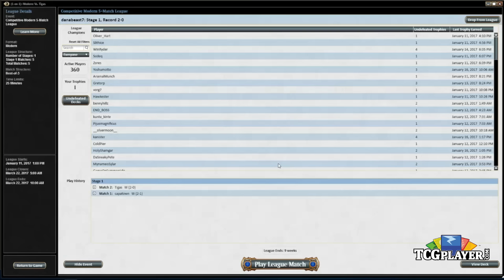[MTG] Modern Bant Knightfall | Match 2 VS Eldrazi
Steve Rubin put in a ton of practice with Bant Knightfall, and it paid off. He’s got a ton of videos this week, showing everything he learned about piloting the deck.